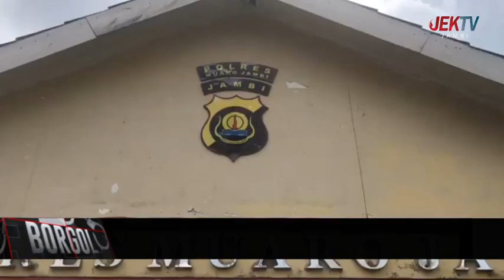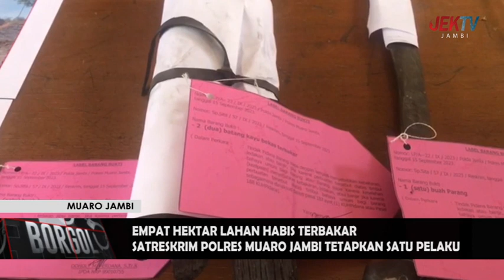SATRESKRIM POLRES MUARO JAMBI TETAPKAN SATU PELAKU